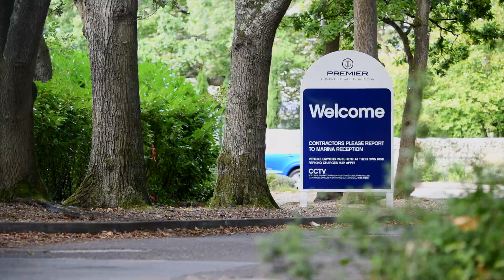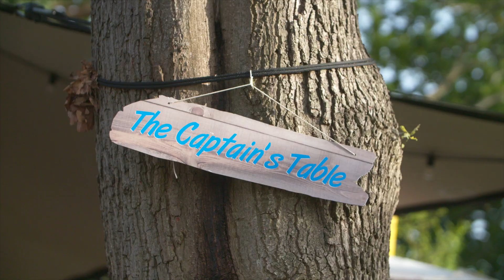Premier Marinas Universal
Nestled on the east bank of the beautiful River Hamble, Premier’s Universal Marina provides a hidden oasis for a wide range of boats.
Surrounded by trees, Universal feels a world away from the bustle of life, and yet the marina is within easy reach of the Solent and all its waters have to offer. Meanwhile, you’ll find a full-service boatyard, dry stack boat storage and a range of marina berths all with 24-hour access and private parking.